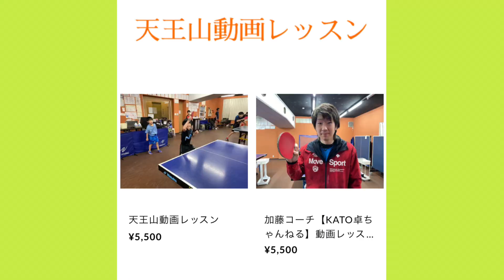【〇〇を制する者は試合を制す】試合で超重要な〇〇技術で相手を揺さぶる秘訣です！【卓球】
天王山卓球場が運営する【動画レッスンサービス】
ジュニアの育成や大人の方の技術的な悩み、練習方法などでお悩みの方は是非一度ご利用ください！

下記のURLから手順に沿って練習動画や試合動画を送っていただけますと個別にピンポイントでレッスン動画を作成しアドバイスさせていただきます！
※動画を撮るのが無理な方は文章でも大丈夫ですが、出来るだけ詳しく教えてください！

こちらでご質問も受け付けています！

電子書籍発売されました！